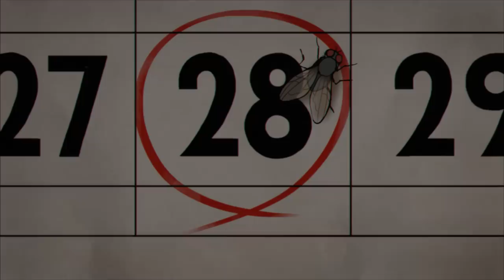Grandmother’s cake(할머니의 케이크)-청강졸업작품(Chungkang Animation)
제작 : 김준아

건망증이 심한 할머니는 손녀가 간절히 원했던 생일 케이크를 깜빡하고 만다. 실망한 손녀를 위해 할머니는 특별한 케이크를 준비한다.
A grandmother who has an amnesia forgot to buy a birthday cake that her granddaughter eagerly wanted. For a disappointed granddaughter, she prepares a special cake.

청강문화산업대학교 애니메이션스쿨 2018년 졸업작품